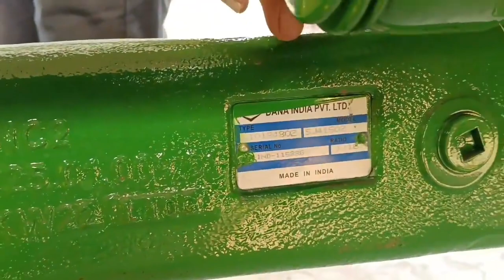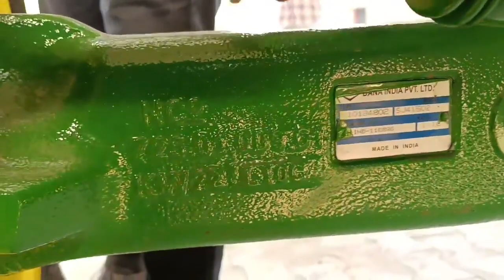जॉन डीयर के टॉप तीन फोर बाई फोर मॉडल के बारे में JOHN DEERE 5210 4X4, 5310 4X4, 5405 4X4 TRACTORS